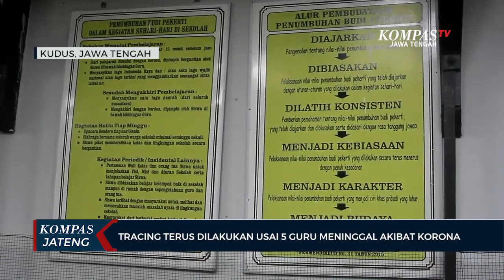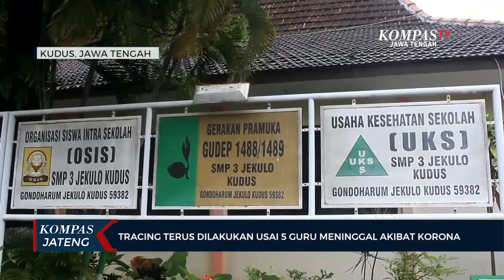Tracing Terus dilakukan Usai 5 Guru Meninggal Akibat Corona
KUDUS, KOMPAS.TV - Tim satuan gugus tugas penanganan Covid-19 Kudus, Jawa Tengah, terus melacak atau tracing terhadap kerabat guru, juga keluarga para guru yang meninggal dan sempat kontak erat. Menurut informasi yang beredar, asal mula kejadian meninggalnya guru secara beruntun bermula saat para guru ikut rombongan takziah ke Purwokerto. Namun Kepala Puskesmas Jekulo menyanggah informasi tersebut, karena dari lima orang yang terkonfirmasi positif Covid-19 dan meninggal, hanya satu orang yang mengikuti rombongan takziah. Kelima guru yang meninggal tersebut semuanya memiliki riwayat penyerta.

Kejadian meninggalnya lima guru secara beruntun akibat Covid-19 tersebut terjadi pada tanggal 23, 26, dan 30 November 2020. Sedangkan dua guru lainnya meninggal pada tanggal 3 dan 6 Desember 2020 lalu. Salah satu diantaranya dalam kondisi hamil empat bulan.

Sebelum meninggal, kelima guru tersebut sempat menjalani perawatan di empat rumah sakit rujukan Covid-19, berdasarkan hasil swab yang menyatakan mereka terkonfirmasi positif Covid-19. Meninggalnya kelima orang guru di Sekolah Menengah Pertama (SMP) Negeri 3 Jekulo, Kudus, Jawa Tengah ini merupaka  kejadian yang di luar dugaan.